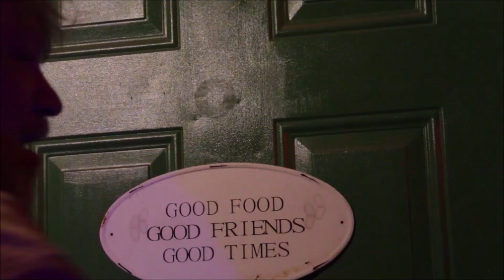A ZAGONE STUDIOS HALLOWEEN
From our friend Ron Mclellen and unboxing of the New Pumpkin Monster.